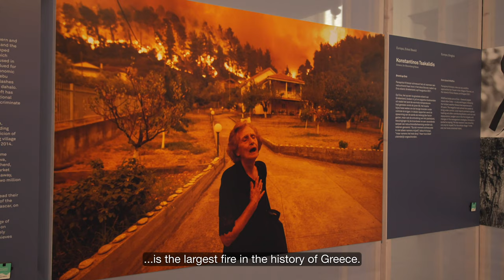2022 Contest | Show & Tell: Konstantinos Tsakalidis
Watch Konstantinos Tsakalidis, 2022 World Press Photo Contest regional winner, present his awarded work at the Flagship Exhibition in De Nieuwe Kerk, Amsterdam, the Netherlands.

From 11-14 May, the winners of the 2022 Contest visited Amsterdam for the Winners’ Program, organized for the first time this year.

Discover Konstantinos Tsakalidis winning photograph 'Evia Island Wildfire'

Find out more about World Press Photo and discover all the winners from the 2022 Contest: worldpressphoto.org